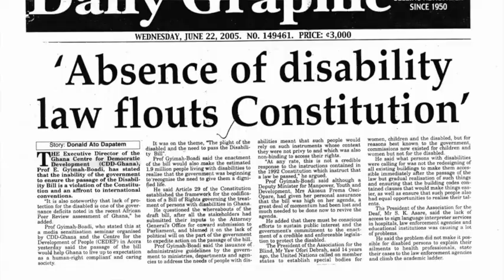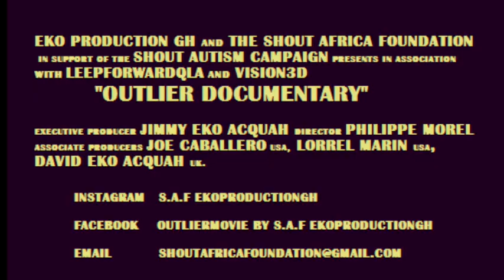Official Trailer Outlier Documentary Africa Autism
film, autism, africa, inequality, stigma, stigmatization, education, entertainment, women, movement, life, movies, documentary, 2019, new, trending, information